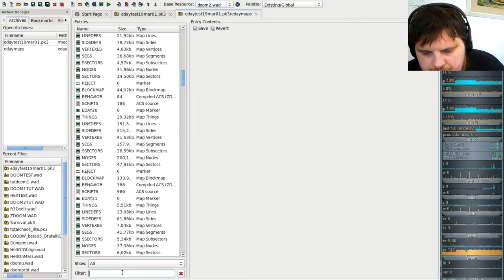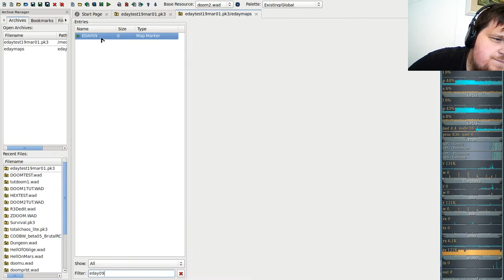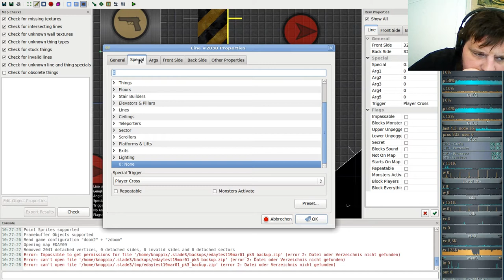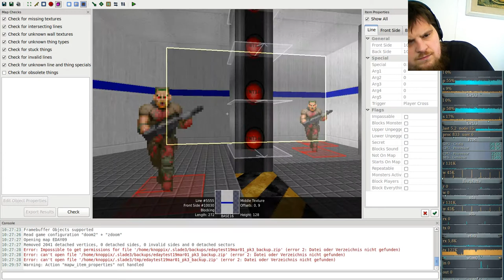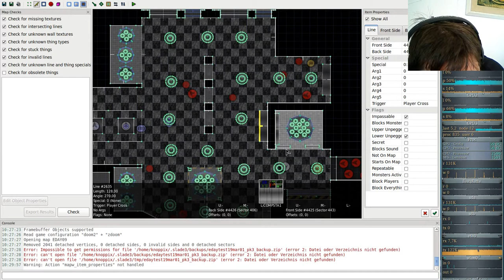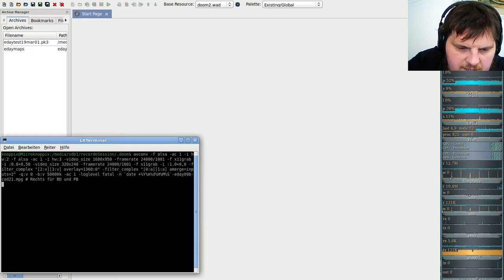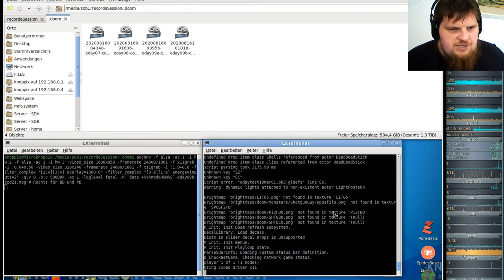Let´s Play Call of DooM - Extermination Day 09b - Bio Labs